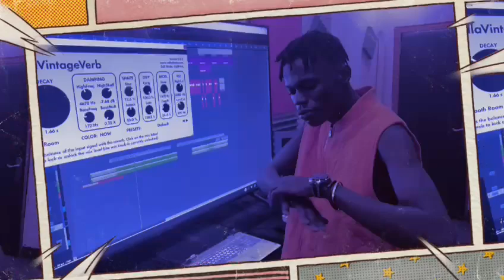Lil Zed : Annonce la date de sortie de sa nouvelle mixtape (FAMOUS)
Artiste : Lil Zed
Label : Gwanzan corporation
Distribution : Keyzit France